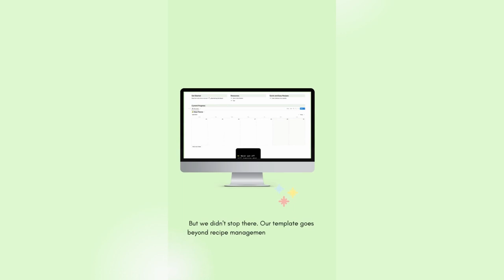Recipe Board Pro is available now!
Introducing Notion Products: Revolutionize Your Productivity!

Welcome to the world of Notion Products, where productivity meets innovation. Our range of Notion tools is designed to transform the way you work, organize, and collaborate. With Notion, you can unlock your full potential and achieve more than ever before.

Discover the power of Notion's versatile workspace, where you can seamlessly integrate notes, tasks, and projects into a unified system. Stay organized, prioritize your work, and never miss a deadline again.

With our intuitive interface and customizable templates, creating stunning documents, presentations, and databases has never been easier. Let your ideas come to life with rich media, stylish layouts, and interactive elements, capturing the attention of your audience like never before.

Collaboration has never been more efficient. Share your Notion workspace with team members, clients, or friends, and work together in real-time. Communicate, brainstorm, and track progress seamlessly, fostering a culture of collaboration and creativity.

Whether you're a student, professional, or entrepreneur, Notion Products are tailored to meet your specific needs. From project management to personal goal tracking, our tools adapt to your workflow, empowering you to achieve your goals with ease.

Join the Notion revolution today and experience the limitless possibilities of productivity. Get ready to unleash your full potential with Notion Products. Let's elevate your productivity together!